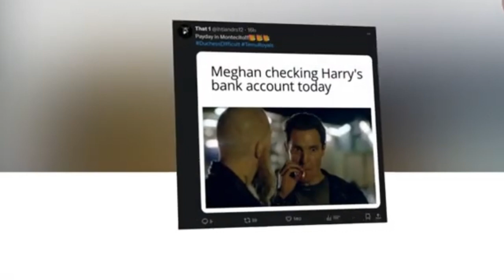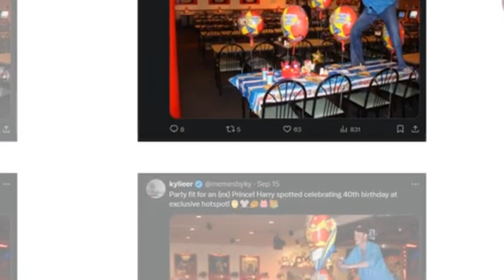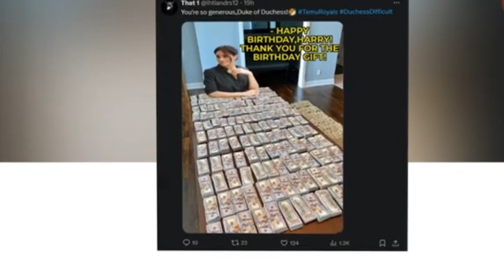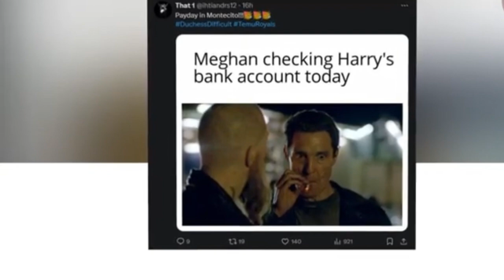Harry Forced to Cancel 40th Birthday Bash Last Minute After A List Guests Decline Invitations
Prince Harry's 40th birthday plans took a shocking turn when his party was reportedly canceled at the last minute. With no A-list guests accepting the invite, it seems the celebration fell flat. What does this say about his current social standing?